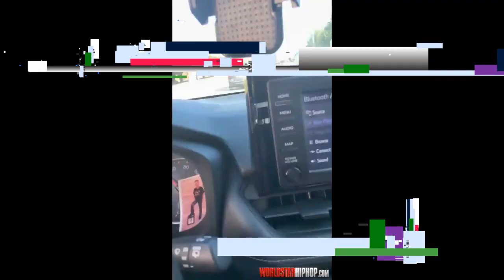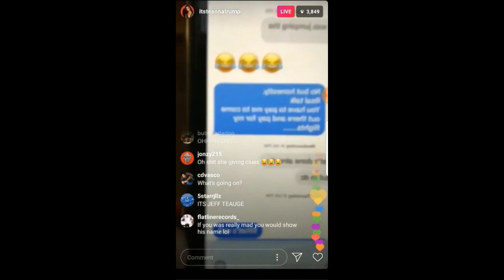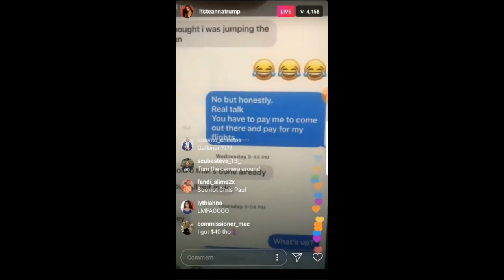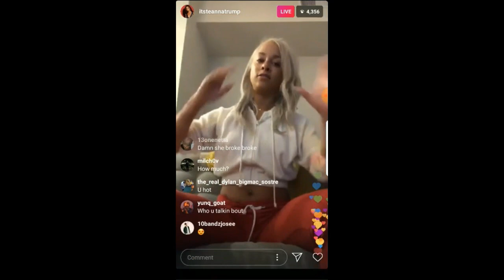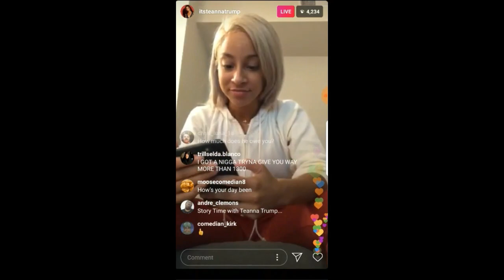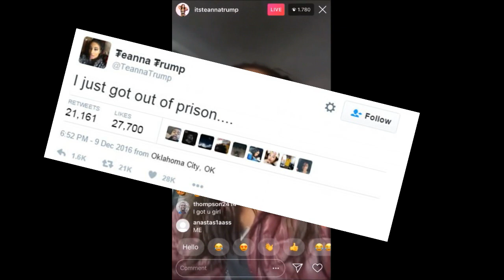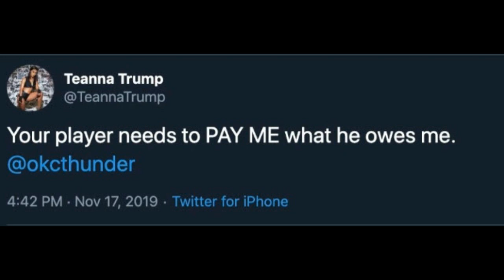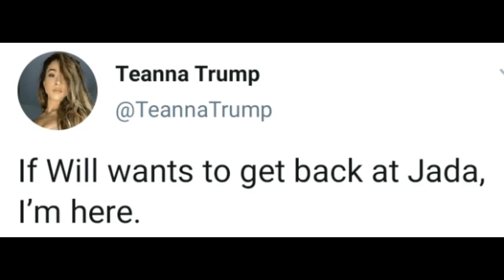🔴|The Wonder World Of Adult Star| TeannaTrump Road Rage incident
🔴Todays show:  Will be talking about Teanna Trump The Porn Troll? 😆
A Black womens Nightmare Teanna Trump Gets her self into alot of Trouble
Basketball Players to Womens Men